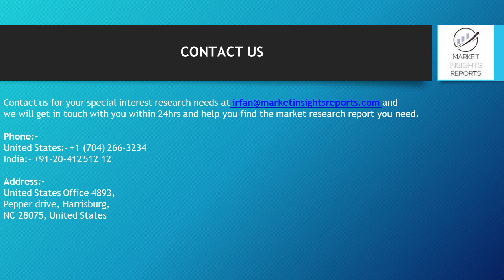Commercial Carpet Market Expert Reviews & Analysis 2019 Along With Study Reports Outlook 2025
Commercial carpets are soft cover flooring used in non-residential buildings such as corporate offices, hotels, schools, universities, and public offices.

Rising demand from Asia-Pacific region a major driver for the growth of the Commercial Carpet market.